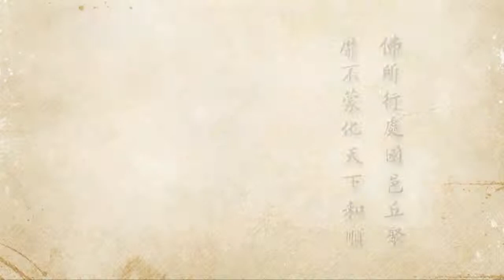2012淨土大經科註 - 411